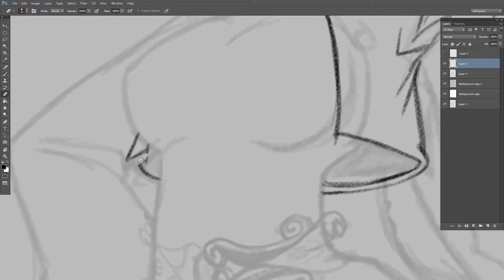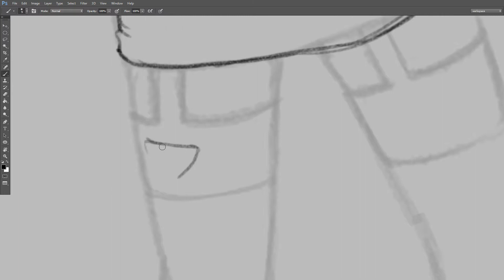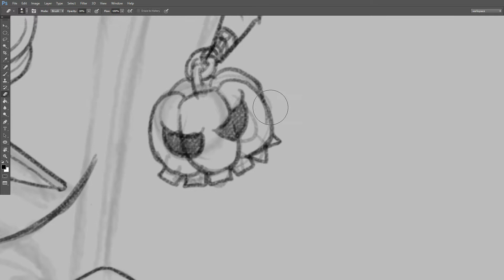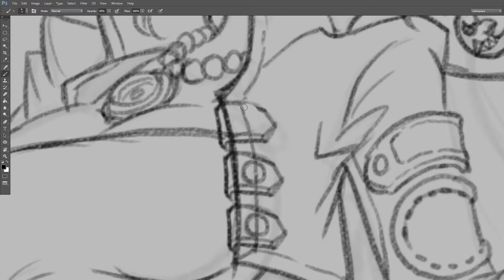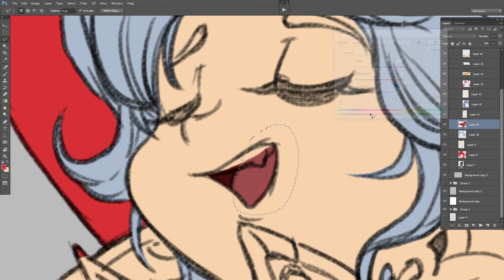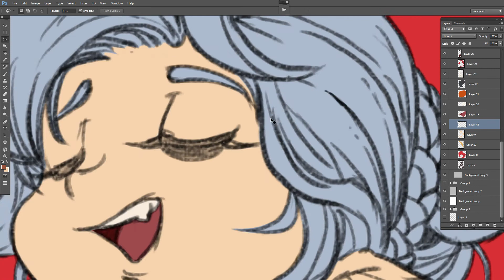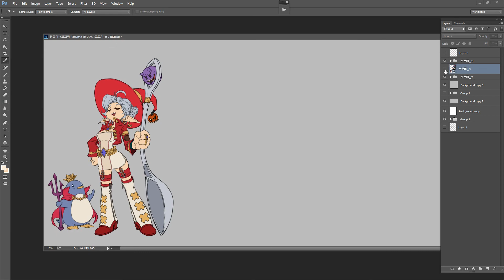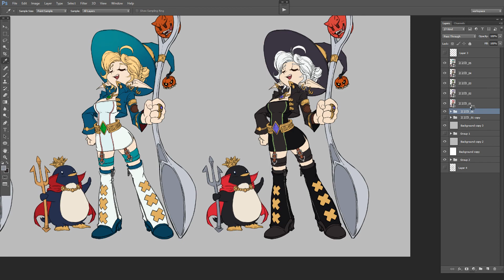Penguin Witch 펭귄마녀 - 게임 캐릭터 스케치 & 채색/색지정 .. by 곽샘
GGS 컨셉디자이너 곽샘의 APenguin Witch -펭귄마녀 게임 캐릭터 스케치 디자인에 이어서 색지정까지 해보는  ZOOM을 활용한 첨삭수업 영상을  준비해 보았습니다. 캐릭터 스케치 디자인및 채색작업을 하시는 분들께 도움이  되기를 바래봅니다.  ^^